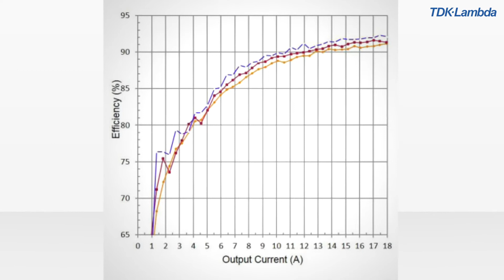What efficiency improvements does the PFH500F AC-DC Power Module offer?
This video from TDK-Lambda explains the efficiency improvements that the PFH500F AC-DC Power Module offer compared to previous model